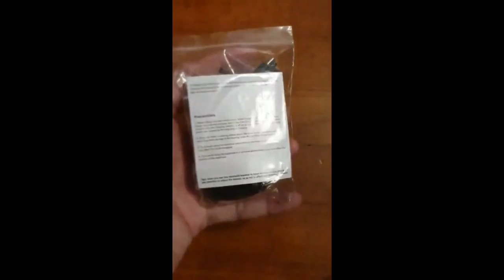Review New PRO60 game headset speaker Original Bluetooth Earphones Wireless Headset Hifi Stereo Musi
New PRO60 game headset speaker Original Bluetooth Earphones Wireless Headset Hifi Stereo Music Headphone Tws Earbuds Wireless Stereo Touch Control Earpiece Earbuds